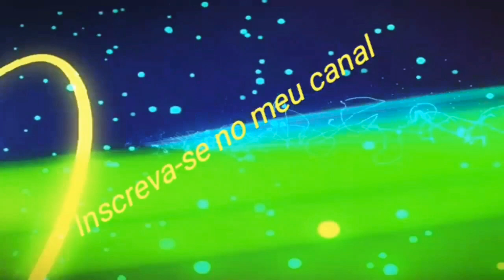Diy - Faça você mesmo um regador para as suas plantas | Simples e fácil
Aproveite um recipiente que irá para o lixo poluindo a Natureza e faça um ótimo regador para as suas plantas de uma maneira fácil e eficaz.